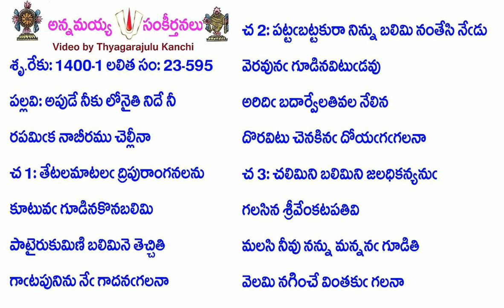Book23-Song595-11480-అపుడే నీకు లోనైతి నిదే నీ-apuḍē nīku lōnaiti nidē nī